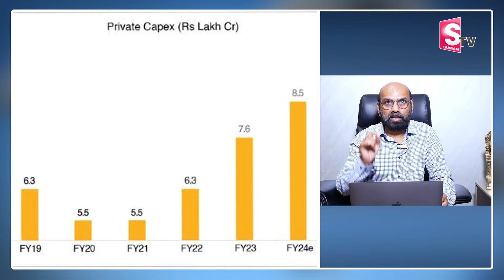Vinod Kumar - Budget Session 2024 | Best Stocks to Invest after Budget 2024 | SumanTV Education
Education

Details